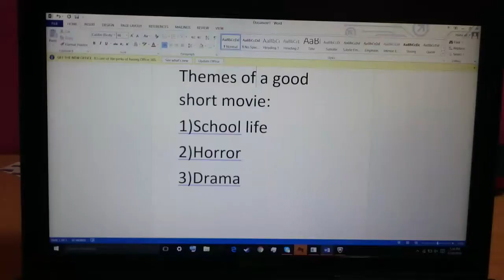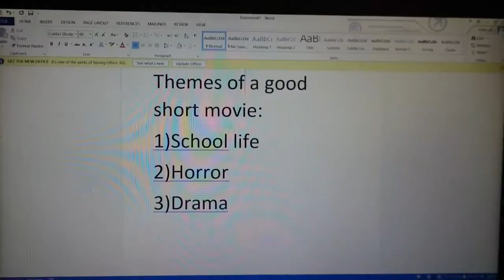#0014 Wild Imaginations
Team Name: M.E.T.E.O.R
School: SMK Alam Megah

This video is about a student trying to imagine things that he could do in his short movie project.But,he took it too far.His imaginations are so wild he imagine things that are out of this wolrd.But in the end,it all worked out and they won the competition.